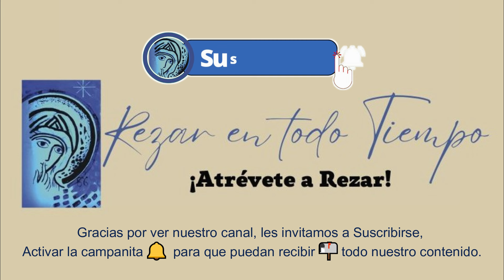HORA NONA DE HOY, LUNES 12 DE FEBRERO, CAMINO NEOCATECUMENAL, LITURGIA DE LAS HORAS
ORACION DE LA TARDE, VI SEMANA DEL TIEMPO ORDINARIO,
SEMANA 2 DEL SALTERIO,

HORA NONA DE HOY, LITURGIA DE LAS HORAS,
CAMINO NEOCATECUMENAL,
ESTA ORACION SE REZA A LAS 3:00 DE LA TARDE,
HORA A LA QUE MURIO CRISTO JESUS.